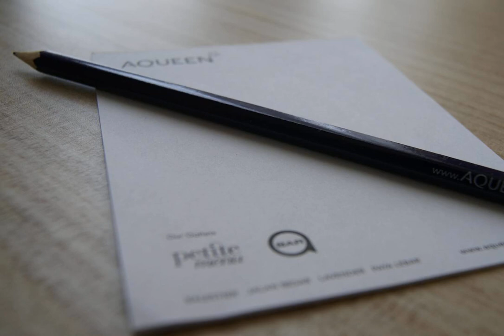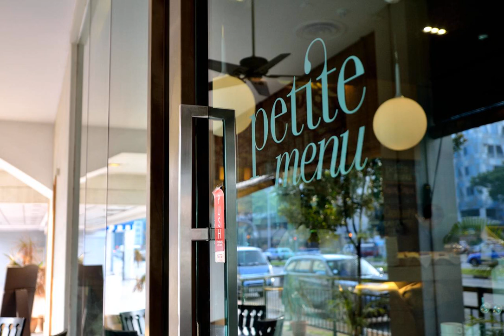Aqueen Hotel Lavender | 139 Lavender Street, Lavender, 338739 Singapore, Singapore | AZ Hotels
Aqueen Hotel Lavender | 139 Lavender Street, Lavender, 338739 Singapore, Singapore